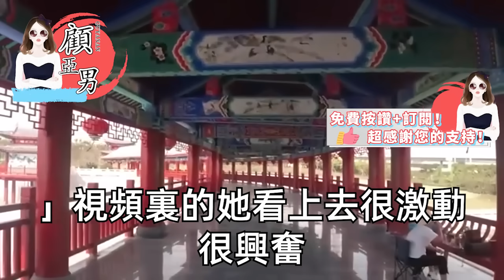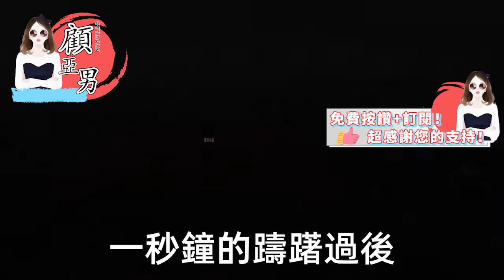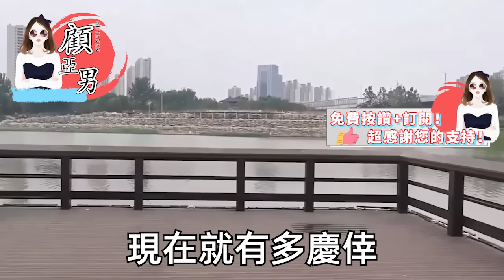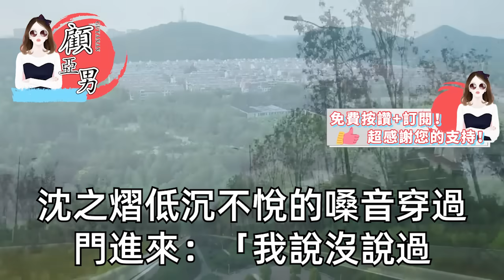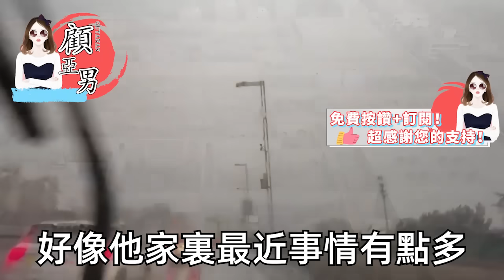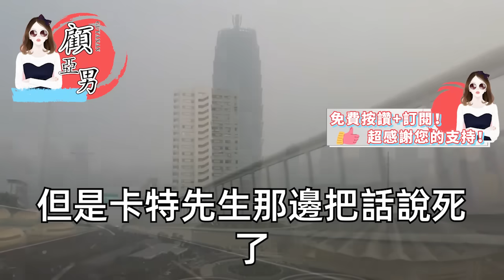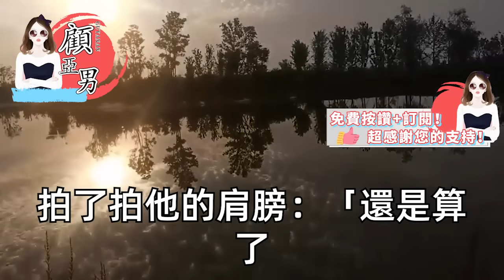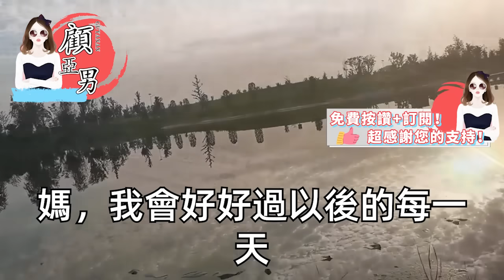未婚夫看上我家的私生女，他說她是個娶回家相夫教子，果斷的把我踢了 舉行盛世婚禮，可後來生意場上再遇見，我已為人妻 且殺伐果斷，他看著我落淚可已經不配了【顧亞男】【高光女主】【爽文】【情感】